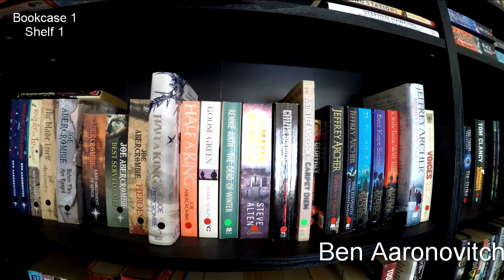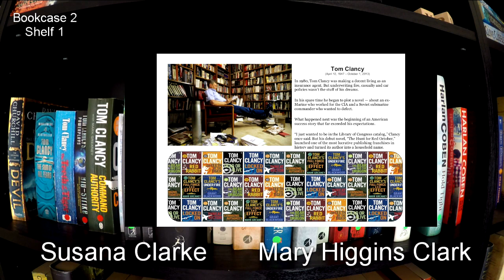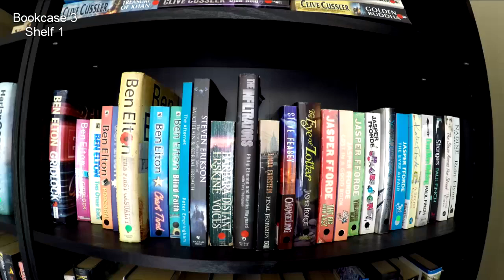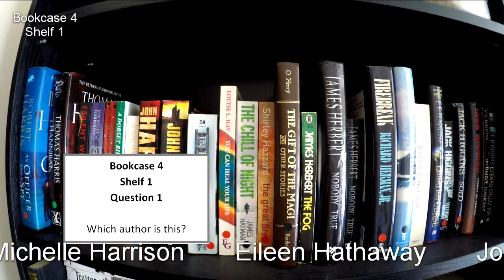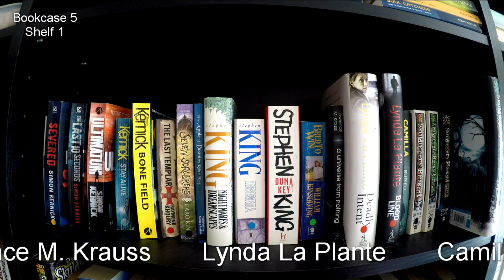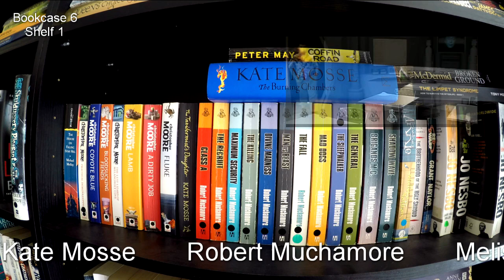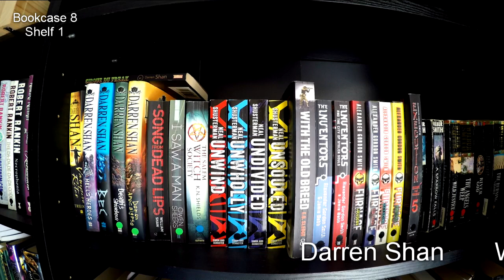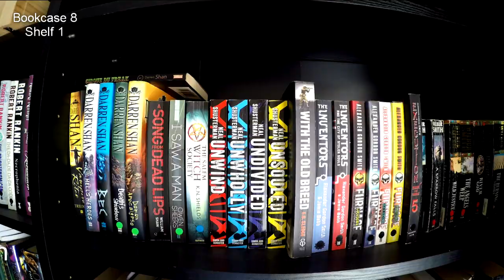The Gothic House Library Core 8 Bookcases - Shelf 1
A tour of the library shelf by shelf.
This project started in lockdown.
This is the first shelf.